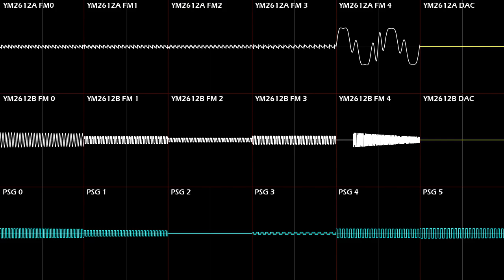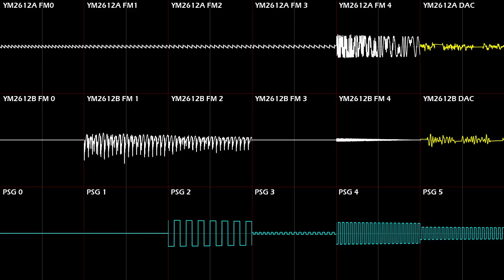Mirage Saloon Act 2 [YM2612x2]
Cool little thing that took way too long to oscillisize 😭. Should I make more?